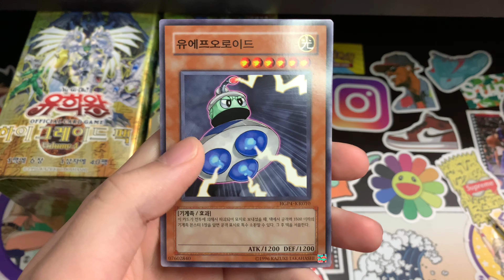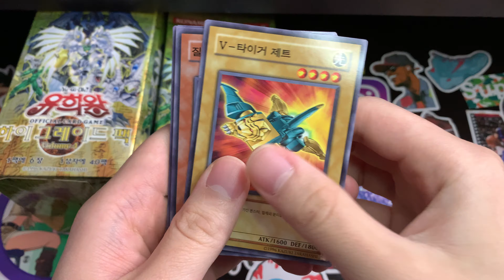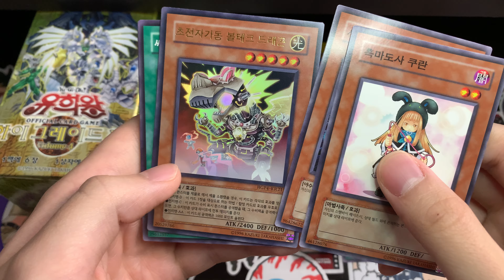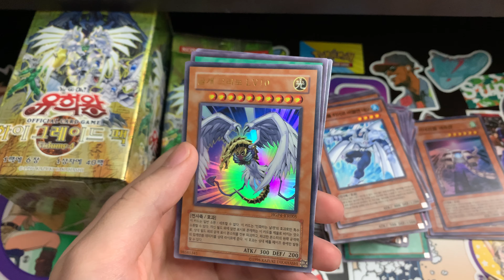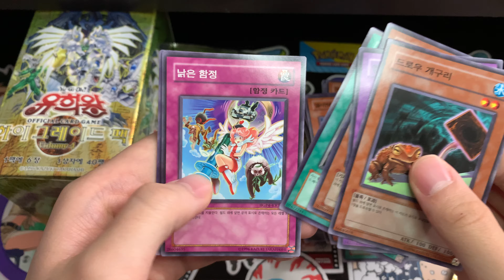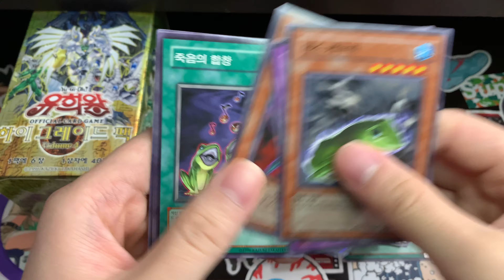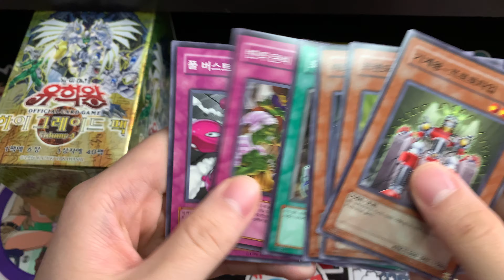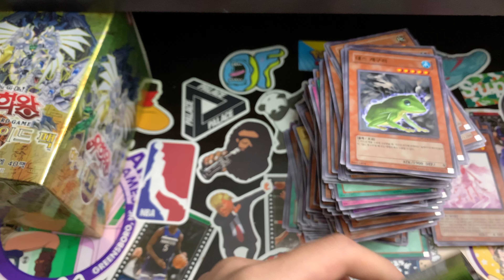Yugioh Opening EXPERT EDITION VOLUME 4 Korean Booster Box Not Bad At All!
Expert Edition 4 Korean Booster Box Opening